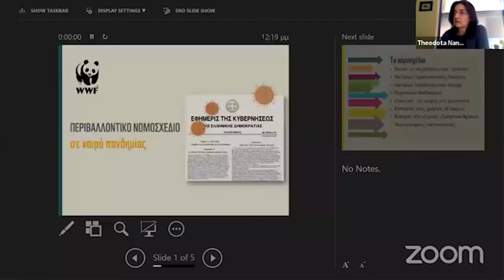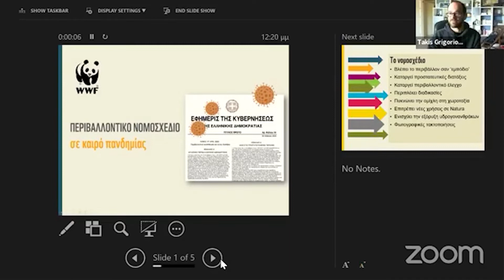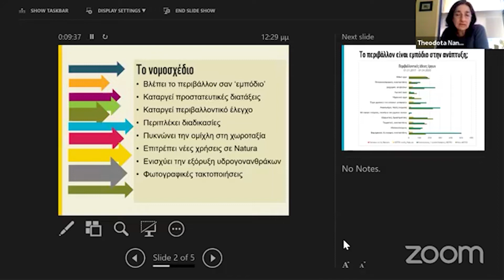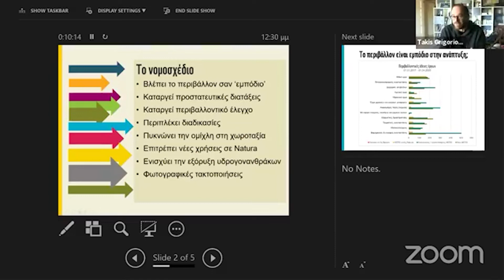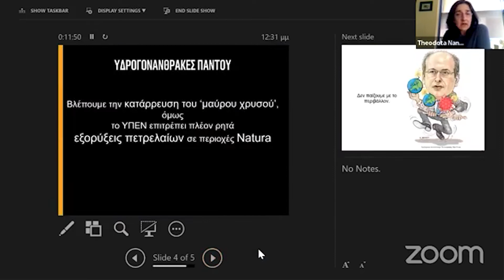Όλα όσα θέλεις να ξέρεις για το "περιβαλλοντικό" νομοσχέδιο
Greenpeace και WWF Ελλάς ενώσαμε τις φωνές μας ενάντια στο "μαύρο" του "περιβαλλοντικού" νομοσχεδίου. Στο πλαίσιο της κοινής μας δράσης να αποσυρθούν οι διατάξεις που αφορούσαν την εξόρυξη πετρελαίου σε προστατευόμενες περιοχές και μάλιστα χωρίς τη γνώμη των τοπικών αρχών και κοινωνιών, όπου μαζί μας ενώθηκαν 42.000 πολίτες, οργανώσαμε μία συζήτηση για να λύσουμε τις απορίες του κόσμου για το νομοσχέδιο. Το νομοσχέδιο μπορεί να ψηφίστηκε, όμως δεν σταματάμε εδώ. Θα ερευνήσουμε όλους τους πιθανούς τρόπους για να συνεχίσουμε μαζί ώστε να έχουμε καθαρούς και αποτελεσματικούς νόμους για την προστασία του περιβαλλοντος και να τελειώσουμε οριστικά με τις εξορύξεις.